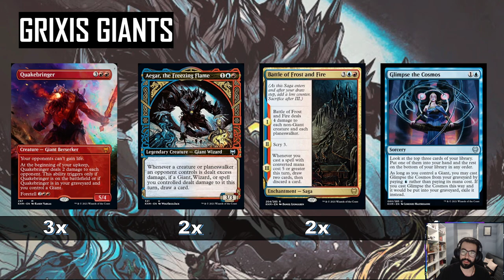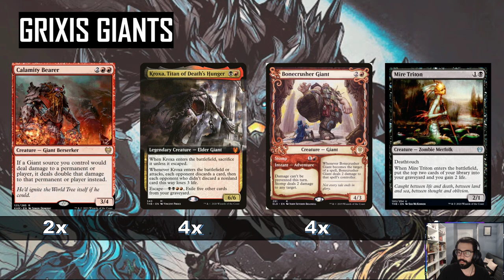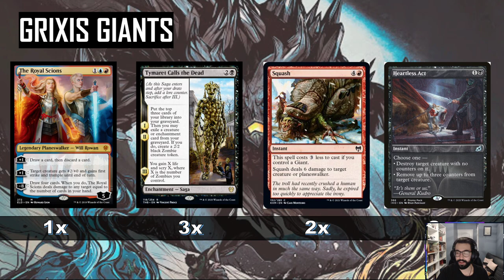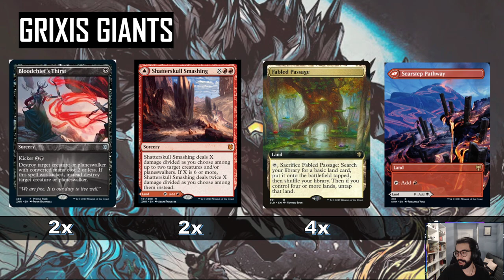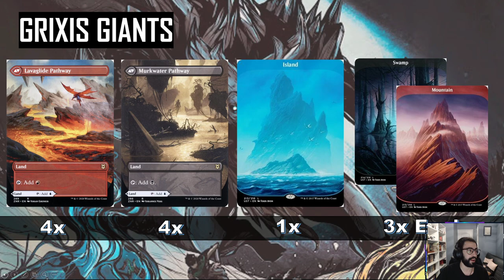Kaldheim Deck Tech - Grixis Giant Tribal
Deck
4 Fabled Passage
3 Swamp
2 Battle of Frost and Fire
3 Quakebringer
2 Calamity Bearer
2 Aegar, the Freezing Flame
4 Bonecrusher Giant
4 Blightstep Pathway
4 Glimpse the Cosmos
4 Mire Triton
2 Shatterskull Smashing
4 Kroxa, Titan of Death's Hunger
2 Heartless Act
2 Bloodchief's Thirst
3 Mountain
3 Tymaret Calls the Dead
1 The Royal Scions
4 Riverglide Pathway
4 Clearwater Pathway
1 Island
2 Squash